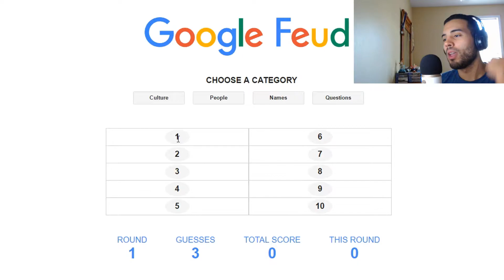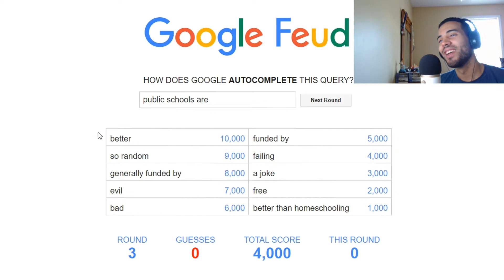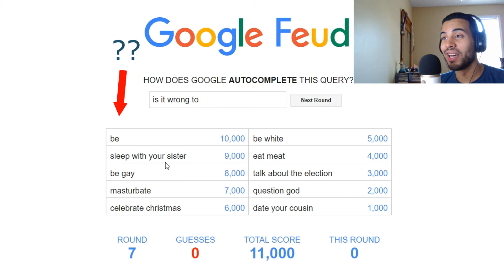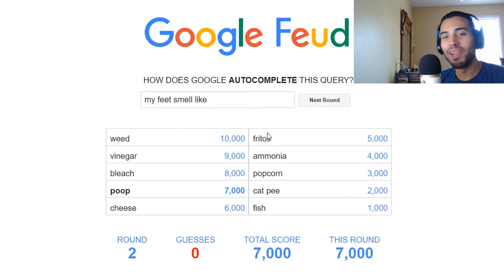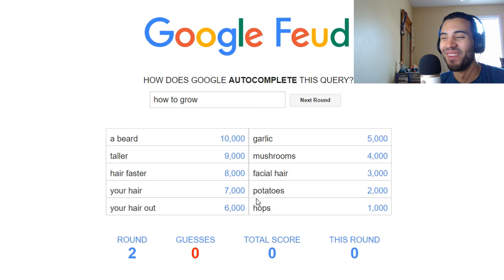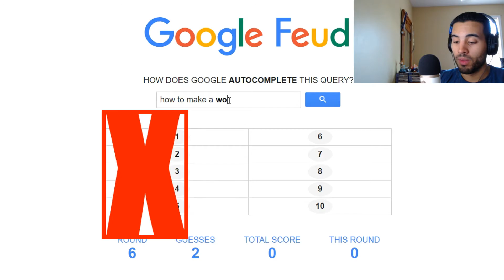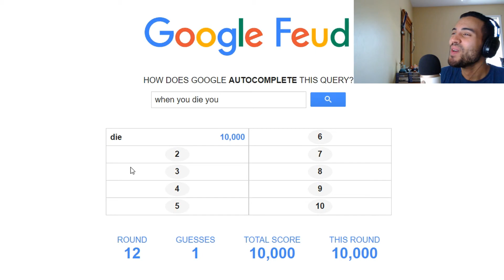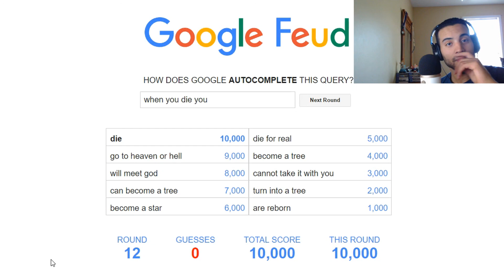GOOGLE FEUD!! - PORKINS IS A MEME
This is the game google feud!! It really is a hilarious google game!! I had many laughs and i even had to make porkins a meme! Msgt porkins is apart of the stucksquad and i had to give him some jokes with google feud! Check out this hilarious google game and msgtporkins below! I honestly cant stop laughing!

StuckinGaming is a gaming channel! Hoping I can go far and hopefully entertain everyone who watches.

WHAT HAS STUCKINGAMING DONE THIS TIME??!

Share for all your friends too see, only if they will like it. or force it
Add it to your playlist if you want to have a laugh later.

If you want to donate to me to improve my channel, I would really appreciate it! Thank you so much!

Check out the other StuckSquad members!:
1.Drummerboyroy27 on twitch -

3.TweakStrike23 on Twitch - yet to be announced